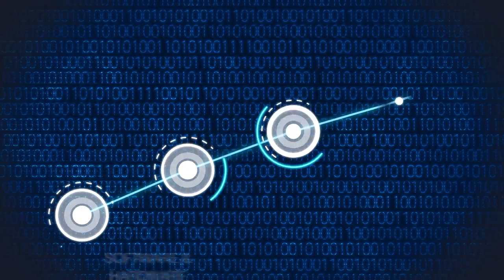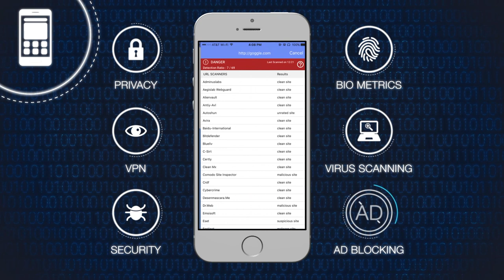Finjan Holdings Corporate Video